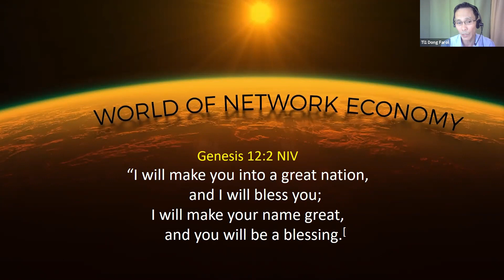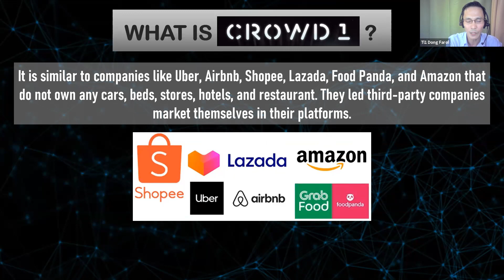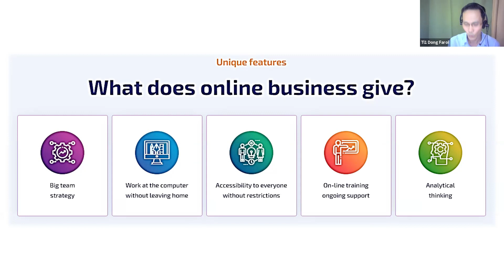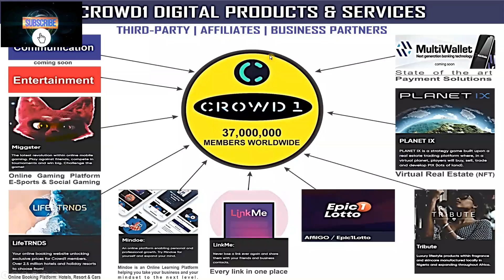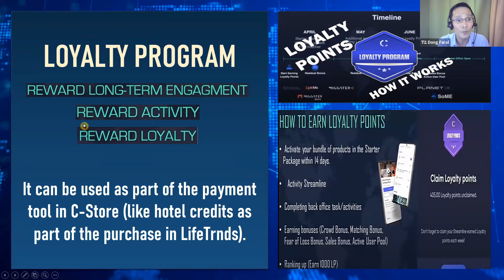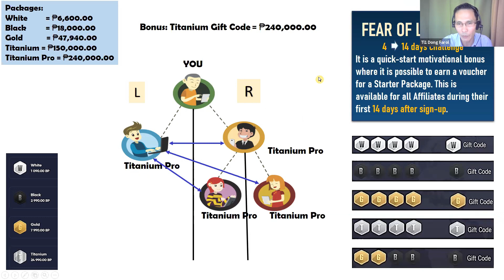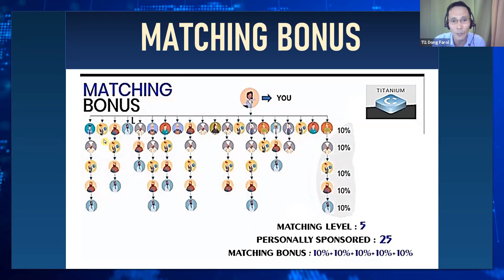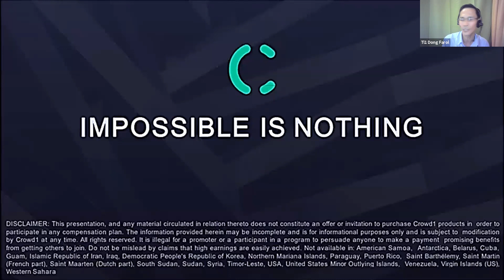IT EXPERT CROWD1 PRESENTATION IN DETAILS BY SIR DONG FAROL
Ka Dreamers, IT Expert ang ating presentor dito...ang galing...